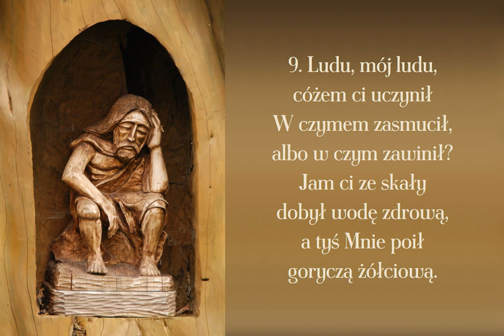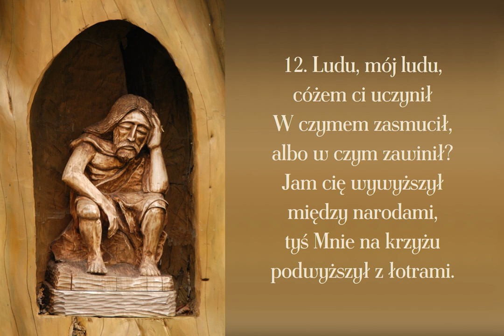Ludu, mój ludu (melodia 1)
Improperia (wyrzuty, narzekania) Jezusa śpiewane w Wielkim Poście, szczególnie  podczas adoracji krzyża w liturgii Wielkiego Piątku. Tekst łaciński powstał w VIII wieku, tekst polski znajduje się w Mszale Rzymskim.

Pierwsze słowa każdej zwrotki nawiązują do skargi, która znajduje się

00:00 → 1. zwrotka
00:50 → 2. zwrotka
01:40 → 3. zwrotka
02:30 → 4. zwrotka
03:20 → 5. zwrotka
04:10 → 6. zwrotka
05:00 → 7. zwrotka
05:50 → 8. zwrotka
06:40 → 9. zwrotka
07:30 → 10. zwrotka
08:20 → 11. zwrotka
09:10 → 12. zwrotka